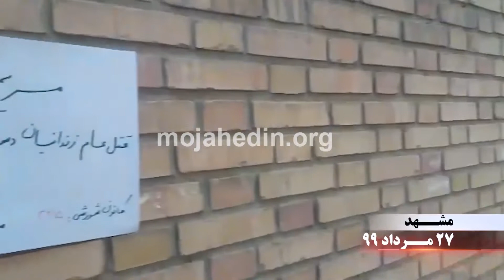پراتیک کانونهای شورشی در شهر های میهن دوشنبه ۲۷مرداد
تهران-
دیوارنویسی با اسپری درشب با شعار: مریم رجوی :قتل عام زندانیان دست بسته را نه می بخشیم و نه فراموش می کنیم
مشهد-
نصب تراکت دست نویس روی دیوار آجری  با شعار: مریم رجوی :قتل عام زندانیان دست بسته را نه می بخشیم و نه فراموش می کنیم کانون شورشی ۳۲۵
مشهد-
نصب تراکت دست نویس درخیابان با شعار: مریم رجوی : خون های شهیدان قتل عام ۶۷درقیام های ایران در جوشش است کانون شورشی ۸۲۵
نائین(اصفهان) -
تراکت دست نویس کنار قران  و خرما درخانه  با شعار: عاملان قتل عام ۶۷باید مجازات شوند نه می بخشیم و نه فراموش می کنیم نائین
اصفهان-
نصب تراکت دست نویس روی دیوار   با شعار:مریم رجوی : خون های شهیدان قتل عام ۶۷درقیام های ایران در جوشش است
اصفهان-
نصب تراکت دست نویس روی دیوار سنگی  با شعار: مسعود رجوی : اهریمنان عمامه دار خلق اسیرماراهم مانندزندانیان مان قتل عام کردند
more - بیشتر بخوانید: